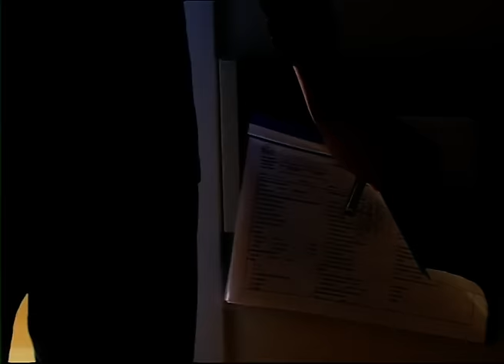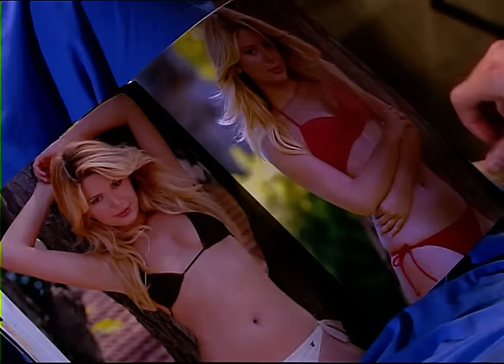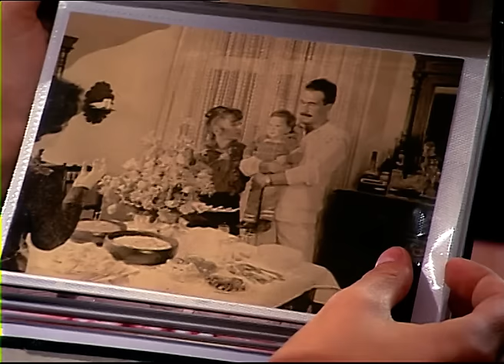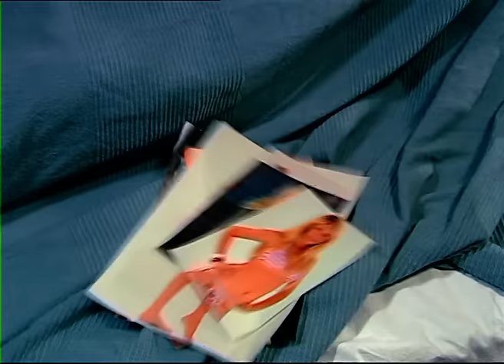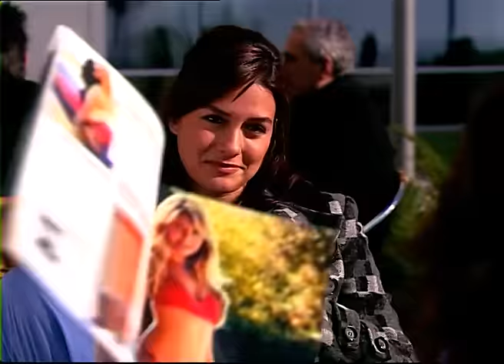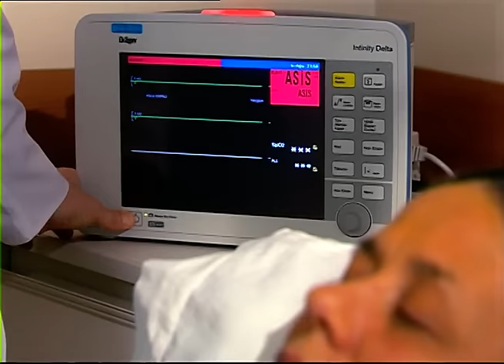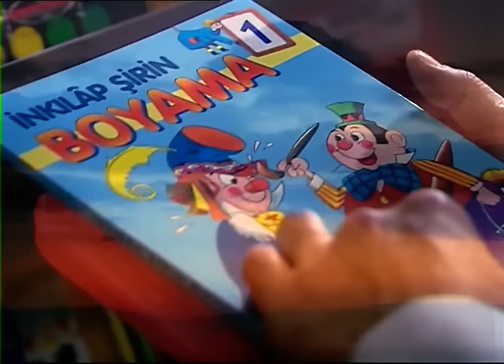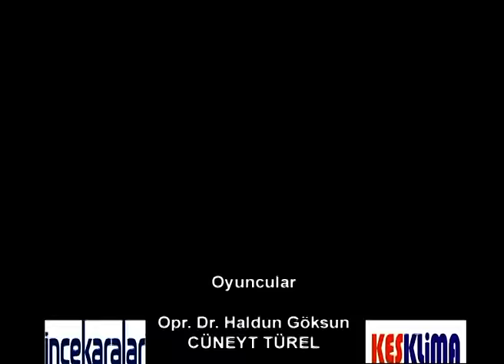Doktorlar 4. Bölüm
Doktorlar 4. Bölüm Özeti:
Genç doktorlar için hastanede yeni bir gün daha! Burak daha şimdiden Kader’le uğraşmaya başlamış bile. Kader’in ona “Bay İblis” demesinin nedeni ne olabilir ki?, Levent Ela’ya daha da yakın olabilmek için çabalıyor. Ancak bu durum Ela’yı daha da rahatsız ediyor. Üstüne Zenan Ela’ya öfkeli. Ela iyice bunalmış... Kimse niye onu anlamıyor? Zenan herkesten daha çok çalışıyor. Ancak onu da bekleyen bir sürpriz var. Dışarıdan bakıldığında güçlü, yıkılmaz görünen Zenan'ı alt üst edecek olan gerçekler ne? Kader de en büyük kabusuyla yüz yüze. Siz hiç güzel olduğunuz için kendinizden nefret ettiniz mi? Bir yandan Burak bir yandan biyopsisini yapmak zorunda olduğu hastası. Genç hastanın başka bir sorunu daha var. Kader’in doktoru olmasını istemiyor ama neden?
Bir kaza ve bu kaza için kendini suçlayan Levent! Kanlar içinde hastaneye getirdiği, mendil satan küçük kızı yaşatmak için var gücüyle çalışan Levent için de işler yolunda gitmiyor. Dünyalar güzeli küçük kız her şeye rağmen niye iyileşmiyor? Zavallı Hasan hala kendine bir ev bulamadı. Kiralar ateş pahası, asistan maaşı neye yeter ki? Ela ve Levent arasındaki gerginlik sürüyor. Ela zor saatler geçiren Levent’in yanında olmak istiyor ama Levent ona hala kızgın!
Zenan ve Suat’ı karşı karşıya getiren olay ne?
Ela ve babası... Kaybettikleri zamanı geri getirebilecekler mi? Siz hiç babanıza kendinizi hatırlatmak zorunda kaldınız mı? Üstelik birkaç dakika sonra unutacağı gerçeğini bilerek.
Ve Kader’i öfkeden delirten an! Burak’a öyle bir ders veriyor ki...

Kötü geçen bir gün tek bir mumla bile aydınlanabiliyor. Ela ve Levent her şeye rağmen birbirlerine o en önemli şeyi fısıldayabiliyor.

Oyuncular:
Ahmet Kutsi Karadoğan
Melike Güner
Yasemin Ergene
Bekir Aksoy
Yağmur Atacan
Yeşim Ceren Bozoğlu
Gamze Topuz
Mehtap Altunok
Devrim Nas
Cüneyt Türel
Aysun Kayacı
Mehmet Aslan